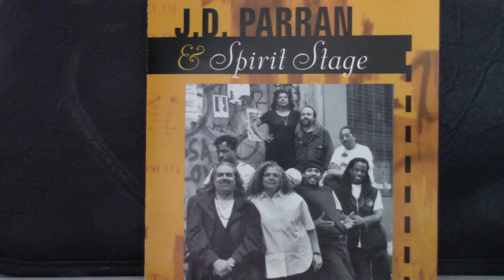J.D. Parran & Spirit Stage featuring Shirley Leflore perform Wasabi/Dreameaters.